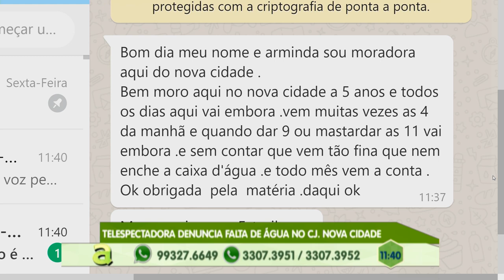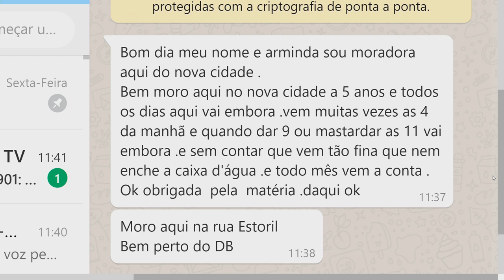Programa Agora (11.06.2019) 01º Bloco